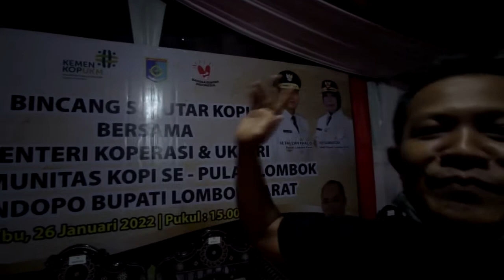Diskusi Tentang Kopi Bersama Menteri Koperasi dan UKM | Bupati Lombok Barat | Komunitas Kopi Lombok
Diskusi mengenai kopi ini bertempat di pendopo Bupati Lombok Barat. Banyak masukan-masukan bermanfaat dari bapak Teten Masduki (Menteri Koperasi dan UKM) kepada kami para pelaku kopi atau pengusaha kopi untuk lebih meningkatkan kualitas dan kapasitas produksi.

Buat yang baru bergabung di channel Sisi Lain Kopi jangan lupa
agar kita dapat terus berbagi informasi mengenai seputar dunia kopi.

Jangan lupa juga untuk follow IG: @coffee_roasters_lombok